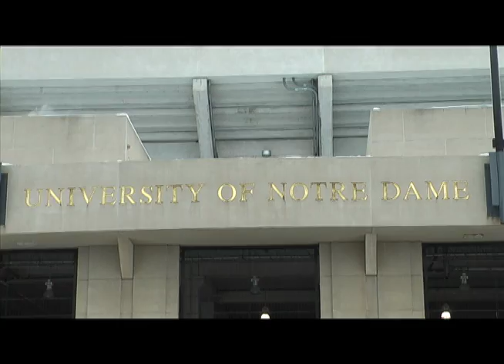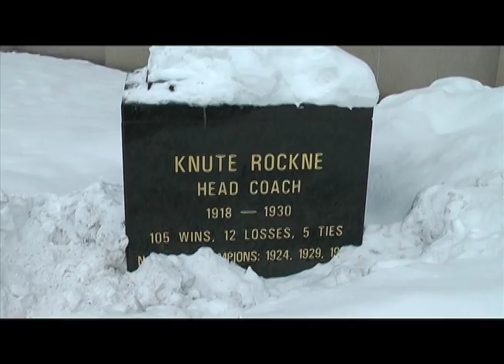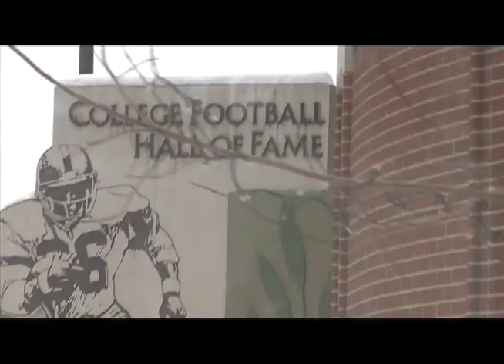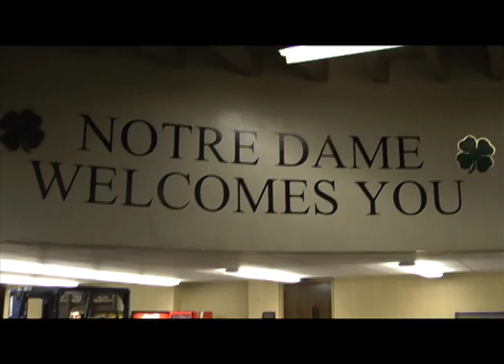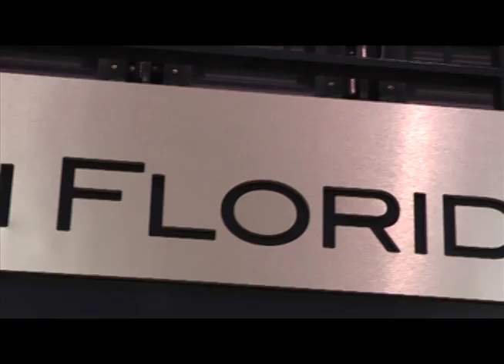USF Women's Basketball traveled to take on #3 Notre Dame